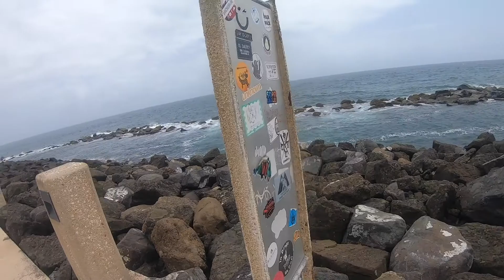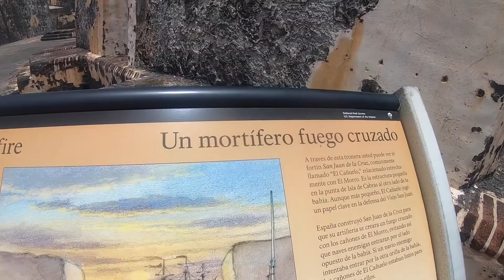ENGAGEMENT IN PUERTO RICO PT.2 | ACEITO VLOG$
getting engaged at El Morro in Puerto Rico Pt.2!